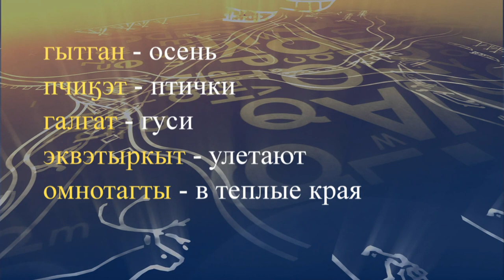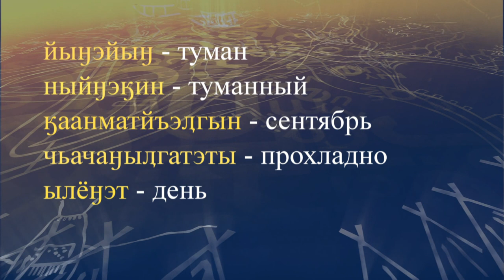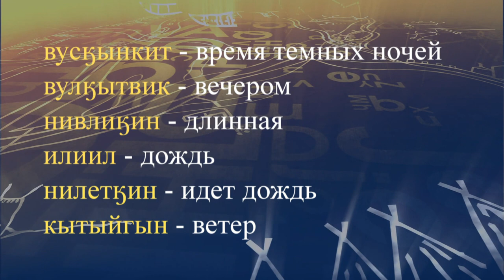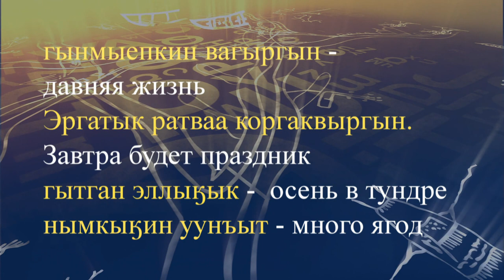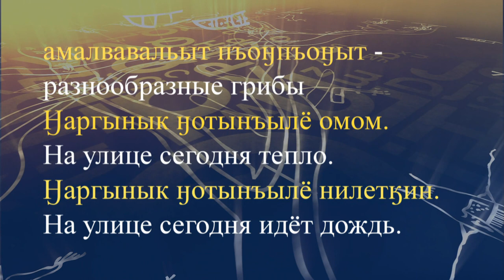teleuroki chukot 12